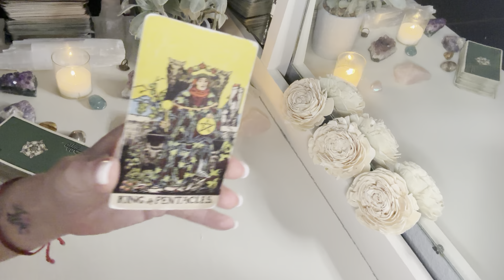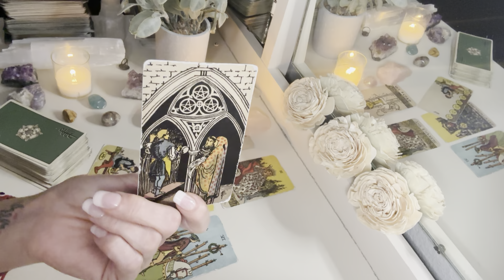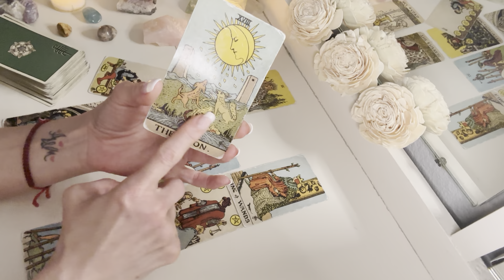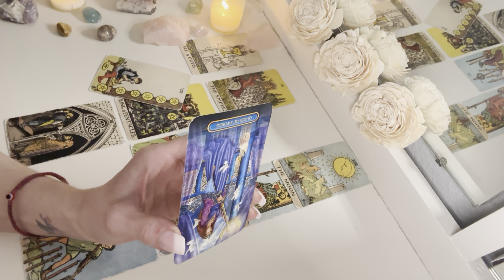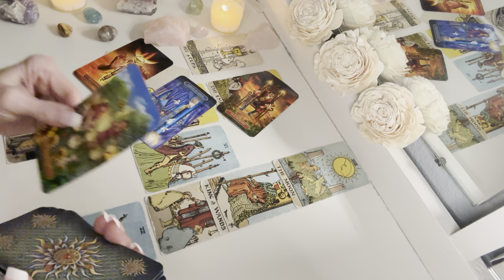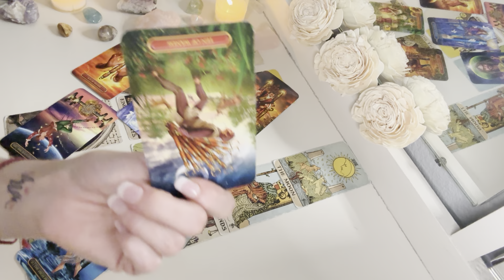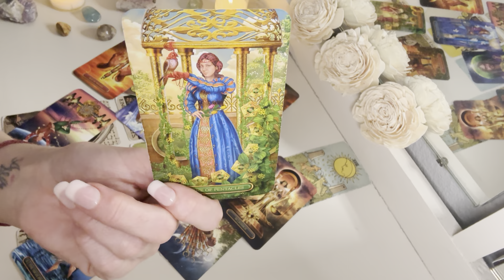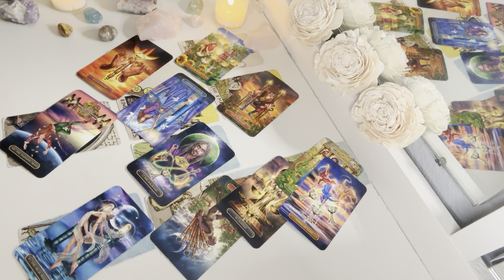ARIES | Best Reading, Ever! I’m Jealous 🦋 Mid. Jan.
This is a tarot and astrological reading for the Zodiac sign of Aries, Jan. 2024

Please consider donating.  Anything you can do will ensure my business continues to grow, and will allow my channel to exist.  Thank you to those who have already shown their love and support.

EMAIL IF YOU'RE GOING TO BOOK A PRIVATE READING:  THERE ARE DEC. SPECIALS!

Cleansing box:  Natural, homade products to help you cleanse your energy, and protect you from negativity.

Interested in learning tarot?  Register for the January tarot course!